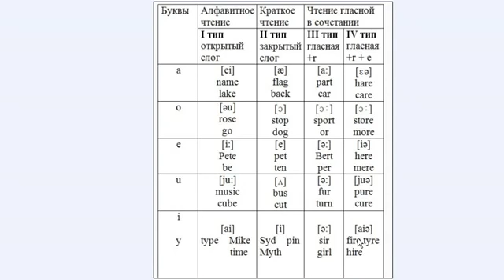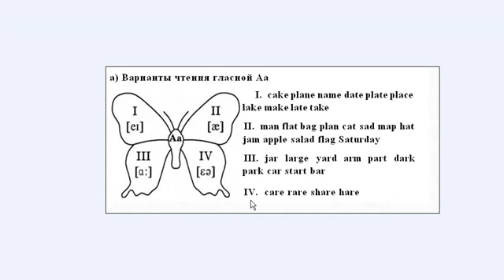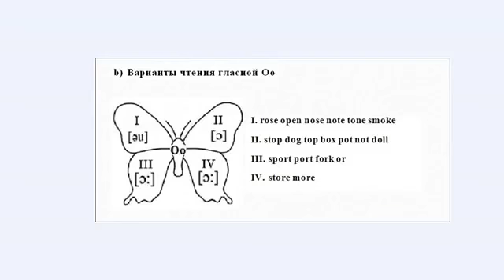Читаем легко English pronunciation